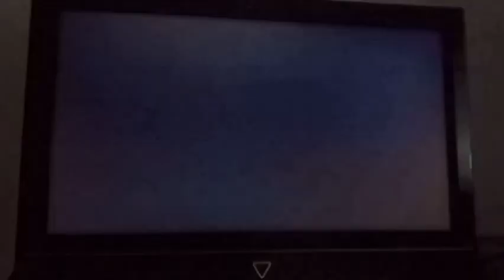Falls Und Tode Im verschiedene Spiele Teil 1